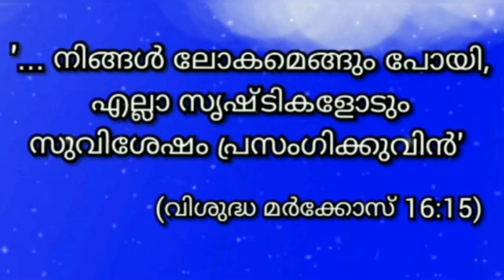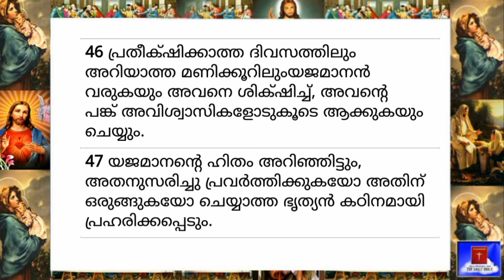27 July 2022-Today's Bible Reading-Malayalam-ബൈബിൾ വാക്യം